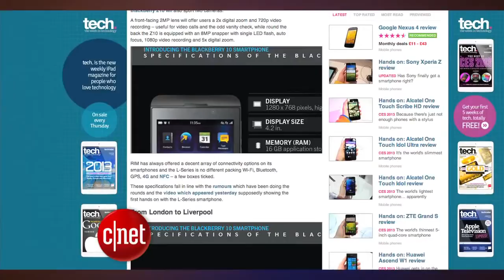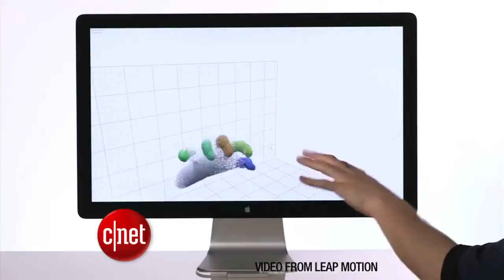CNET Update What to expect in the next BlackBerry